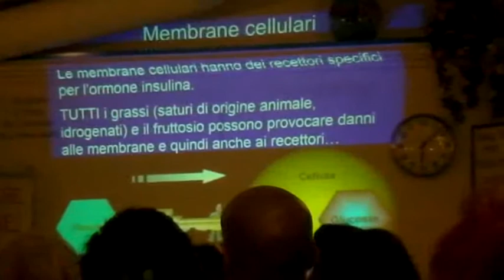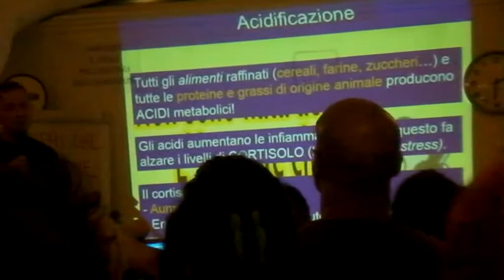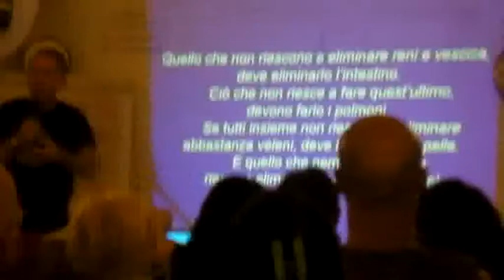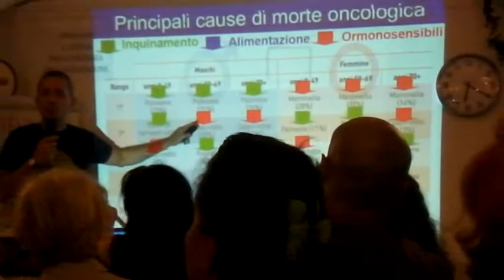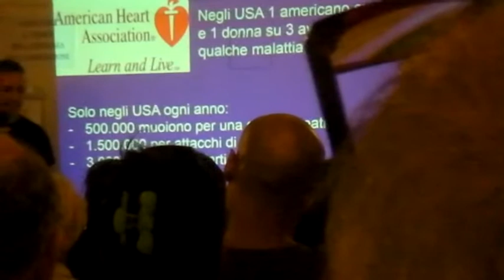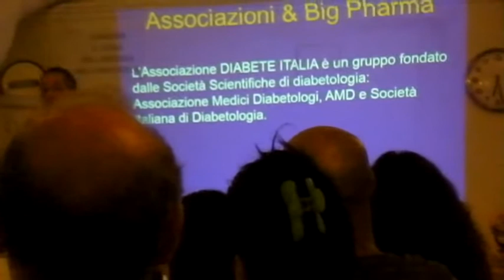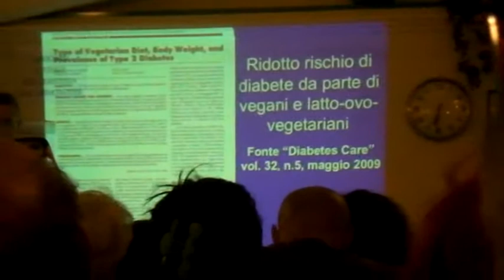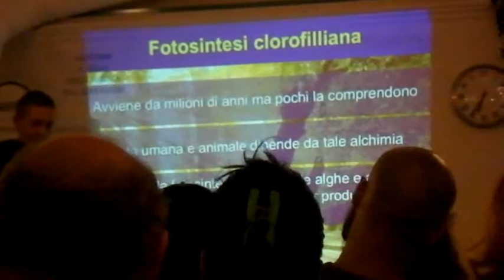MARCELLO PAMIO CONFERENZA ROMA - PARTE QUARTA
MARCELLO PAMIO CONFERENZA ROMA SULL'ALIMENTAZIONE NATURALE E PATOLOGIE DERIVANTI - PARTE QUARTA